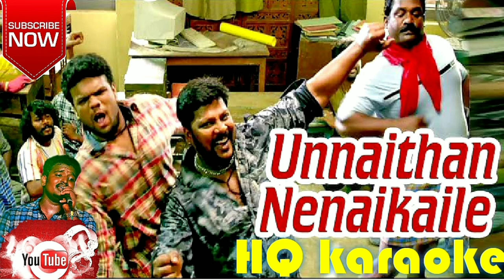Unnaithan Nenaikaile song Karaoke HQ with lyrics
Movie : Pazhaya vennarapettai
Singer : Velmurugan
Lyricist : Mohan.G

pallavi

Unnathaan nenaikaiyila
arathiri thookkamilla
kannu rendum kalanguthadi
kanavuku kai kodudi(2)

dhinasari raathiriyil
silamani neram (2)

thoongum podhu
kanavodu vanthaayammaa(2)

Unnathaan nenaikaiyila
arathiri thookkamilla
kannu rendum kalanguthadi
kanavuku kai kodudi

(saranam 1)

Unna naan purinjikala
enna nee purinjikkala(2)
yen manam vaadudhu
un manam vaadala (2)

yen nenju urugudhu
un nenjam urugala

eppa nee enna
purinjikka pora
enn nee eppa
kaipudikka pora

Unnathaan nenaikaiyila
arathiri thookkamilla
kannu rendum kalanguthadi
kanavuku kai kodudi (2)

(saranam 2)

Unakenna pudichathaala
en manasa unaku thandhen(2)
manasa madhikkama
panatha madhichuputta

ulla azhuvuren naan
veliya mattum sirikkuren(2)

panam mattum vazhkaiyilla
inbam thunbam rendum undu
adiye vazhkaiyile
kadhal modhal rendum undu

Unnathaan nenaikaiyila
arathiri thookkamilla
kannu rendum kalanguthadi

For lyrics and HQ karaoke

( Life is Full Of Music )